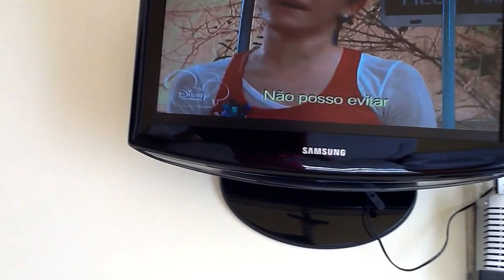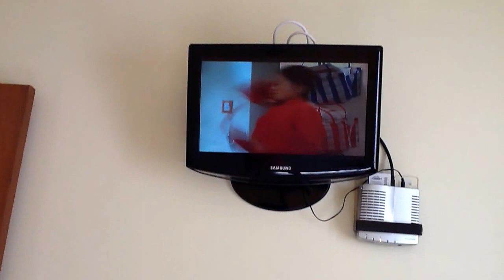Maria Laura Freire Costa e Ana Luiza Freire Costa